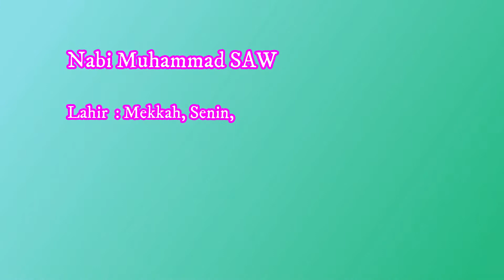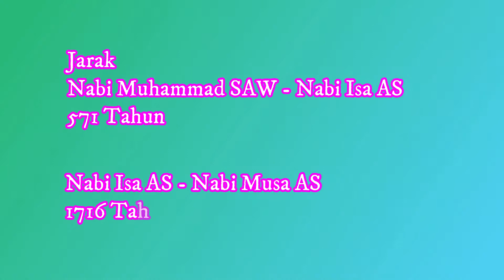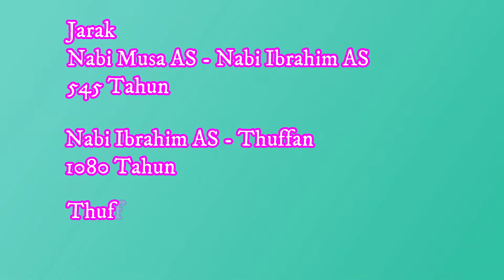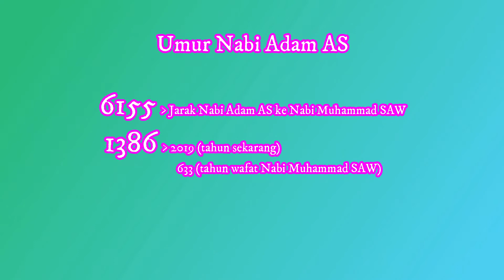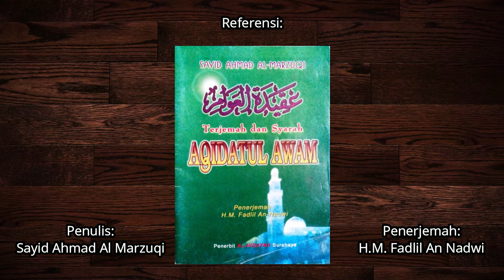Jarak Antara Nabi Muhammad SAW - Nabi Adam AS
Distance Between Prophet Muhammad SAW - Prophet Adam AS

Muhammad Fathurohman
Gemawang Rambang Dangku